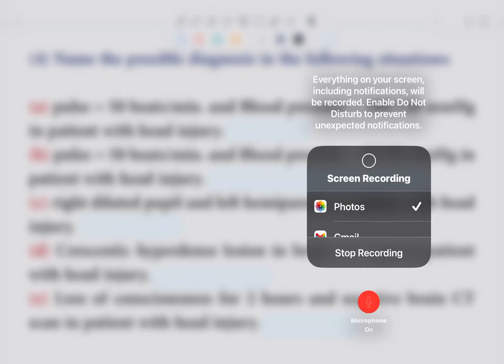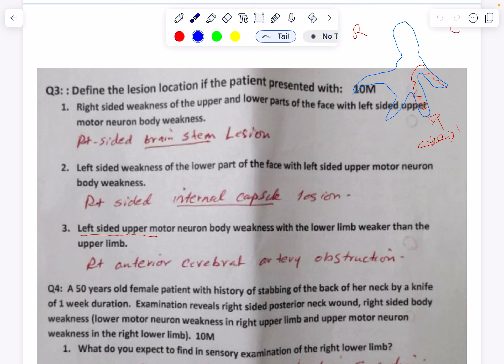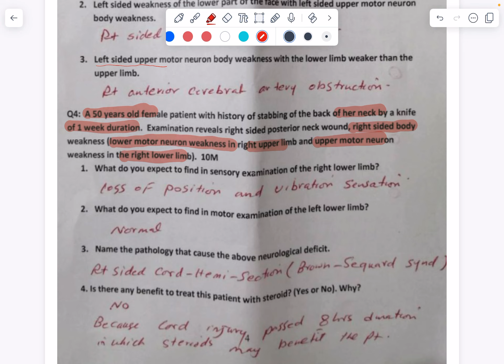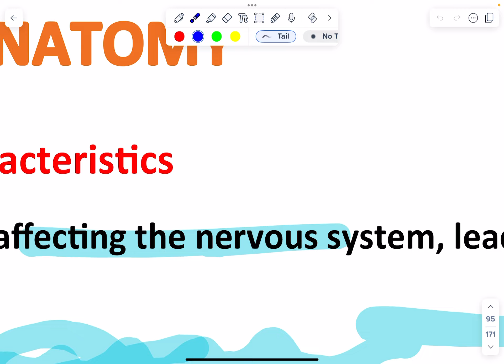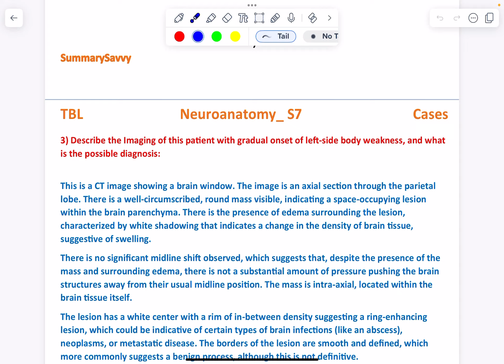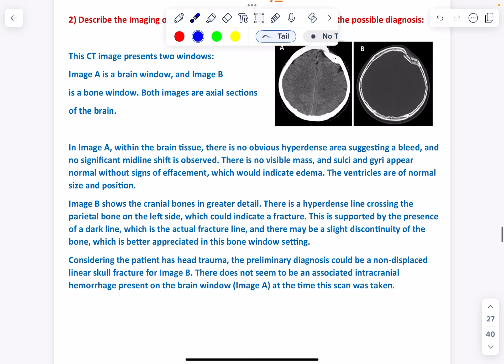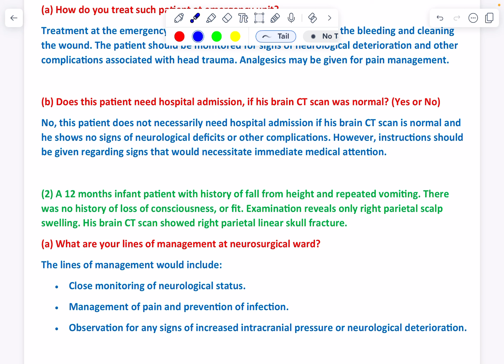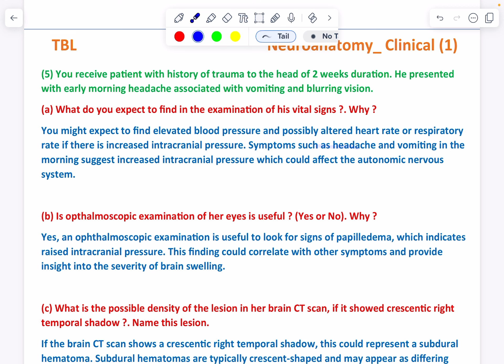Case solving Neurology